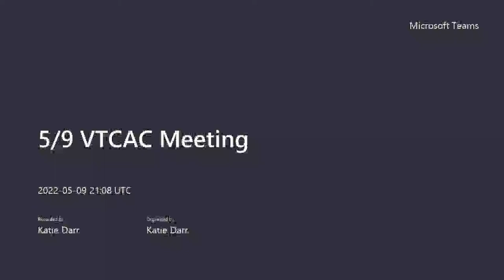Vermont Citizen Advisory Committee (CAC) Meeting - 5/9/2022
This is a recording of the monthly Vermont CAC meeting from May 9, 2022 discussing the round goby response, meeting planning, and a Vermont Fish and Wildlife update. To learn more about the Vermont CAC, please